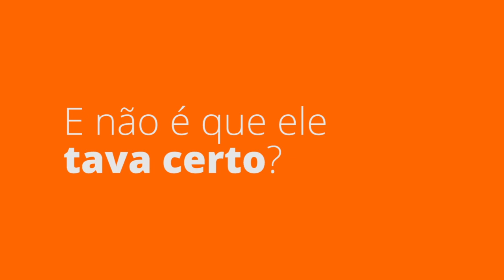Menos ministérios em áreas sociais? Luís Inácio avisou!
Ano passado, Lula avisou: vai ter candidato propondo diminuir ministérios. E vão ser ministérios de áreas sociais. Adivinhem o que Eduardo Campos declarou ontem em programa de entrevistas?